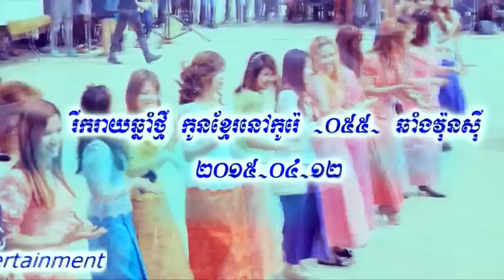happy khmer new year khmer in korea -Galaxy Entertainment-by seangdy-សៀងឌី